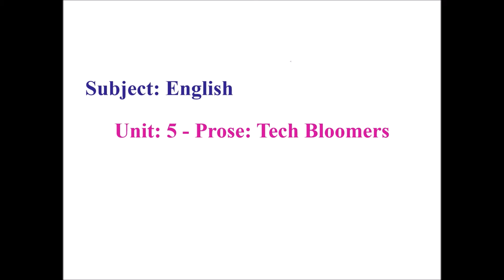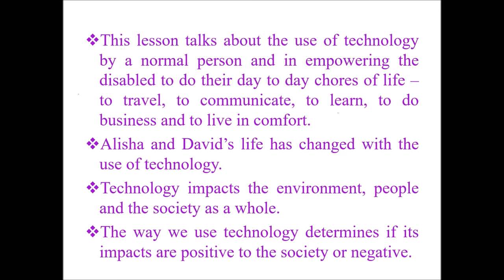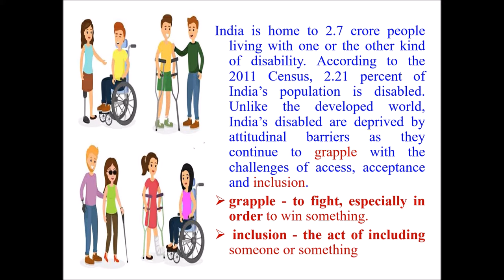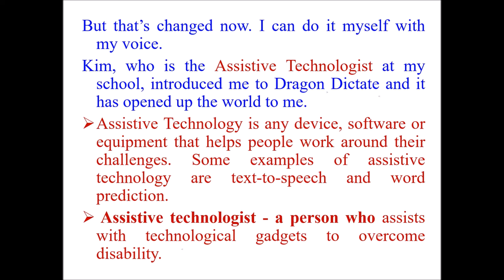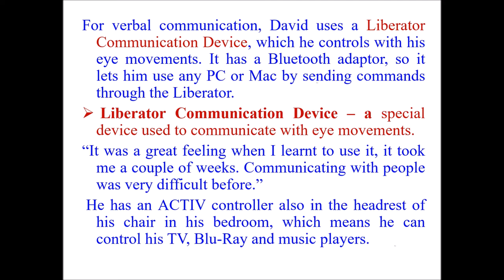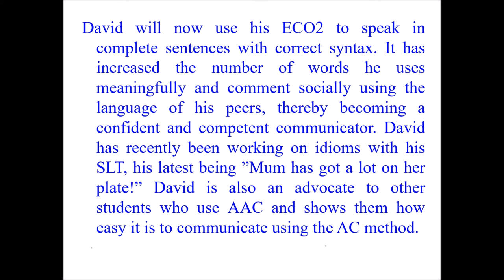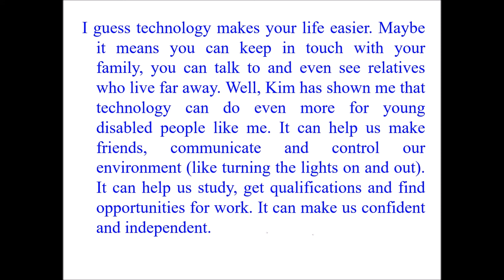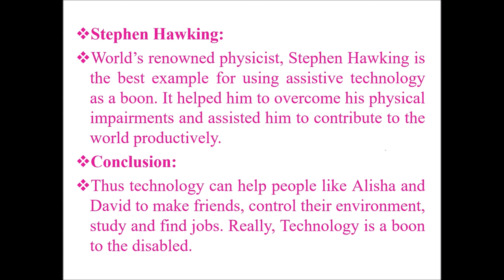GRADE X ENGLISH UNIT 5 PROSE TECH BLOOMERS